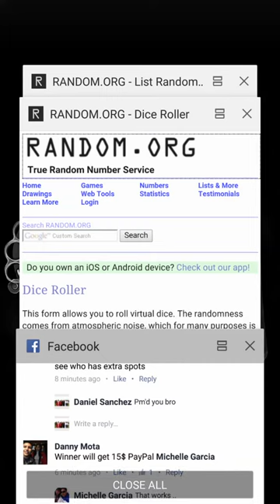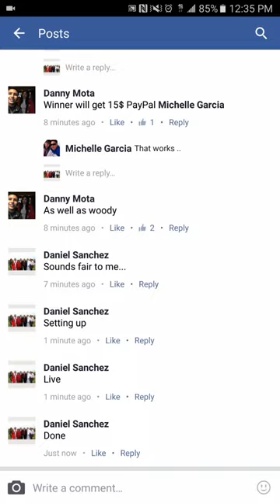Dodger Woody and $15 paypal